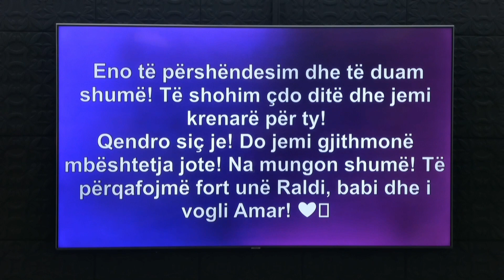Shperthejne ne lot banoret: Rrefimi prekes i Enos per humbjen e nenes